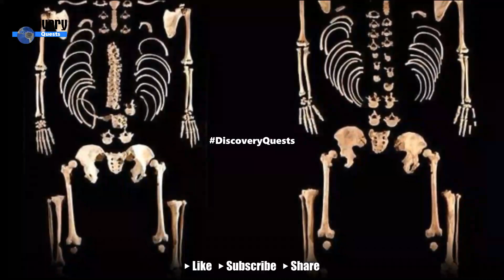Why Spanish community were wiped out from the world map@DiscoveryQuests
The study reveals a profound genetic transformation in Spain during the Bronze Age, attributed to the Yamnaya people. This nomadic group, with advanced tools and domesticated horses, triggered a vast genetic shift across Europe. In Iberia, a violent conquest unfolded, leading to the disappearance of Spanish men from the gene pool, evidenced by a complete Y-chromosome replacement. The impact highlights the far-reaching consequences of cultural encounters during this historical period.